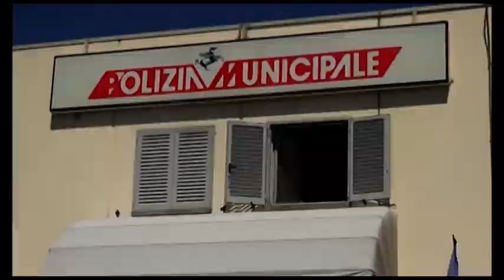Arezzo, 168 candeline da spegnere per la Polizia Locale